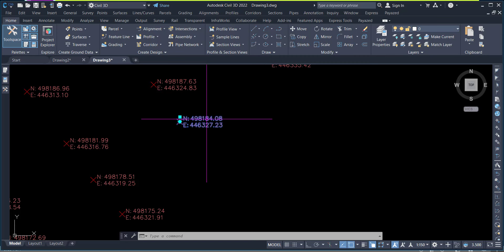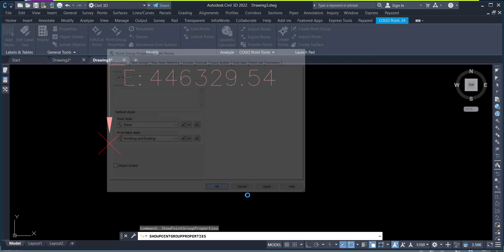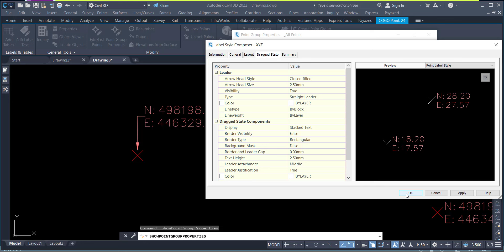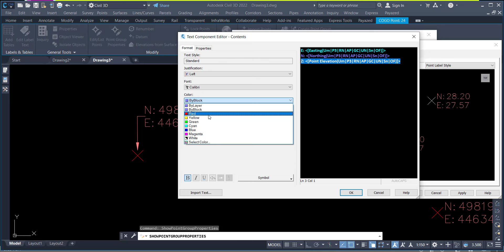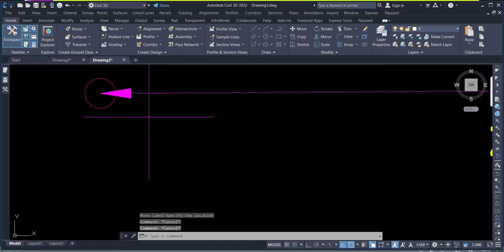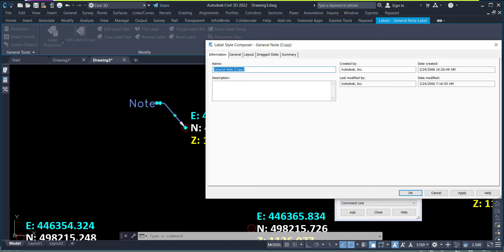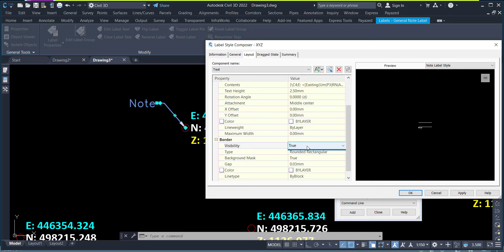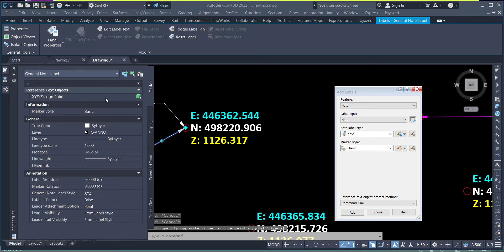Cogo Point Label Arrow Head Gap Problem in Civil 3d | Point Dragged state labels in Civil 3d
civil 3d
dragged state labels
Point Dragged state labels in Civil 3d label
Cogo Point Label Arrow Head Gap Problem in Civil 3d
civil 3d dragged state labels
autocad text with arrow
how to draw arrow with text in autocad civil 3d,
point label
how to draw arrow with text in autocad
dragged state labels
arrowhead
surveying
tutorial
tips & tricks
autodesk
surveyors
civil 3d styles
autocad civil 3d training
autocad civil 3d
point label
civil 3d training
autocad civil 3d tutorials
label